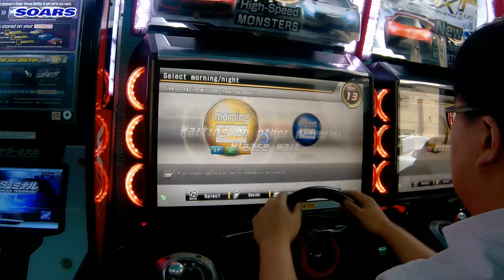[WMMT5DX+ 湾岸5DX+] 湾岸5DX+ 釜山「プサン」遠征バトル#3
69SX vs GRB vs KLMNO vs LEGNA

すみません。
映像と音が約一秒弱違います。編集ができないのでご了承ください。